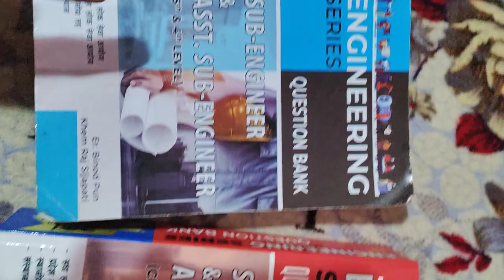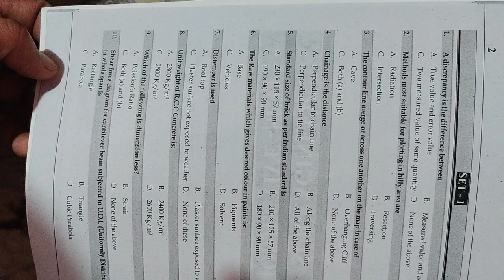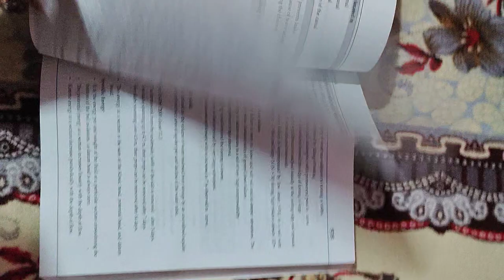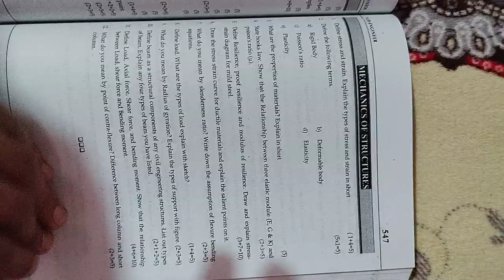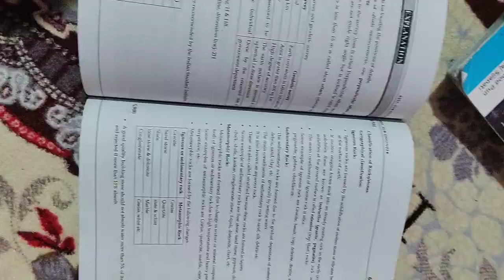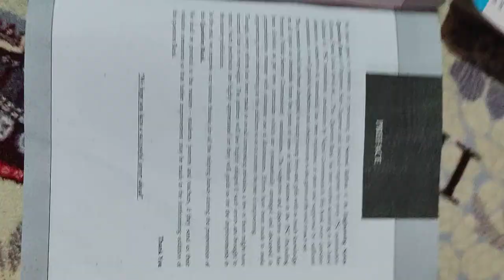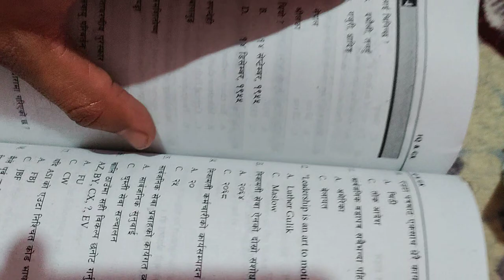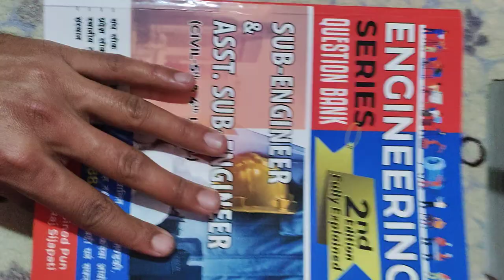why this book(2nd edition of question bank)pscnepal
This is the official vedio of Routine of engineers nepal